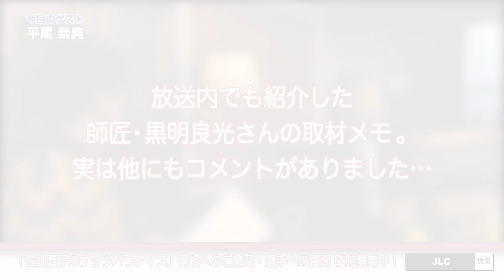ナッツちゃんねる＃28 平尾崇典選手その１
個性派ぞろいのトップボートレーサーたちの素顔に佐山夏子が鋭く迫る人気番組、ナッツ・パラダイスの未公開篇「ナッツちゃんねる」！今回のゲストは平尾崇典選手です。

その2公開　2月28日　12時
その3公開　3月1日　12時

番組では随時出演選手への質問や、番組へのご意見を募集しています。
詳しくは番組HPまで！